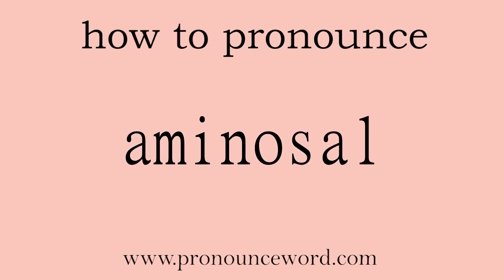aminosal: How to pronounce aminosal in english (correct!).Start with A. Learn from me.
Follow me!Learn from me how to pronounce the word aminosal in english.This video shows you how to pronounce the word aminosal in english.

aminosal